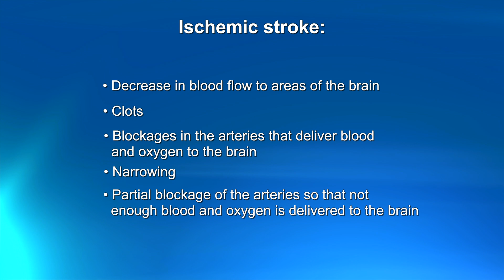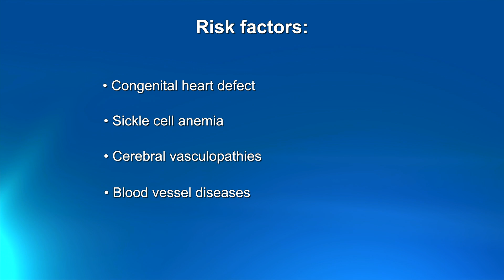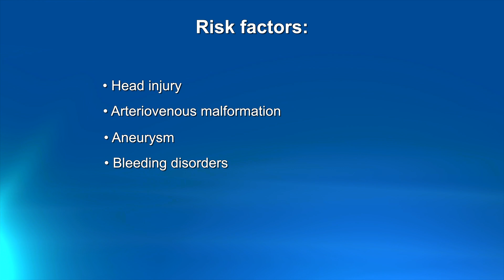Can a Child Have a Stroke?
A child can have a stroke. Childhood stroke is one of the leading causes of death in children. There are two types of strokes that can affect children. An ischemic stroke happens when a blood vessel in the brain is blocked. A hemorrhagic stroke happens when a blood vessel in the brain bursts or leaks blood. Visit arcuate.org for more stroke info.